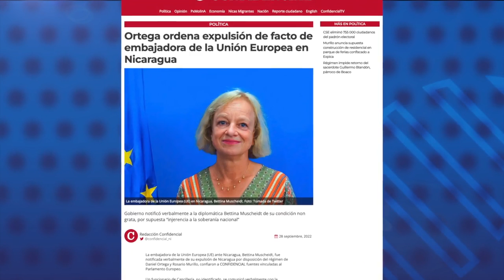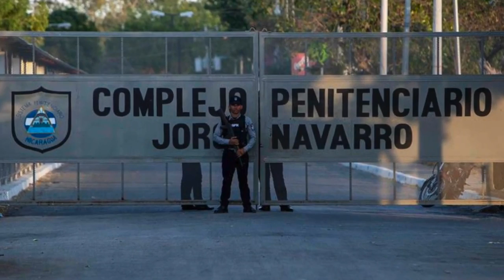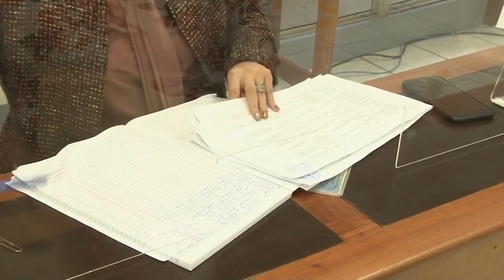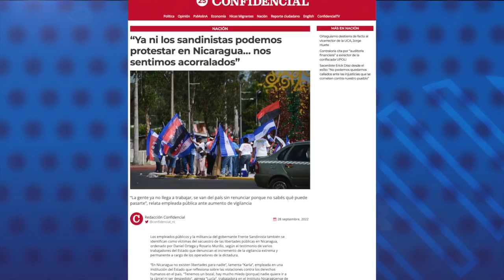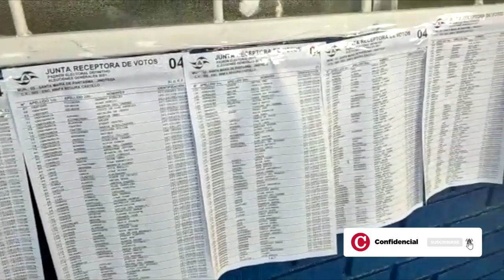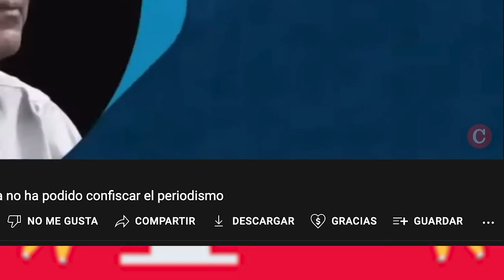Ortega ordena la expulsión de facto de embajadora de la Unión Europea en Nicaragua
El régimen de Daniel Ortega ordenó la expulsión de facto de la embajadora de la Unión Europea en Nicaragua, Bettina Muscheidt, confiaron a CONFIDENCIAL fuentes vinculadas al Parlamento Europeo.
La diplomática fue notificada verbalmente de su expulsión de Nicaragua por un funcionario de Cancillería, no identificado, quien le justificó su condición de non grata, alegando que se debía a la “injerencia e irrespeto a la soberanía nacional” de parte de la Unión Europea.

- Orteguismo destierra al vicerrector de la UCA, Jorge Huete.
- Veinte presos políticos de La Modelo inician huelga de hambre.
- Empleados públicos se sienten acorralados por el régimen.
- Consejo Supremo Electoral eliminó a 755 000 ciudadanos del padrón electoral.